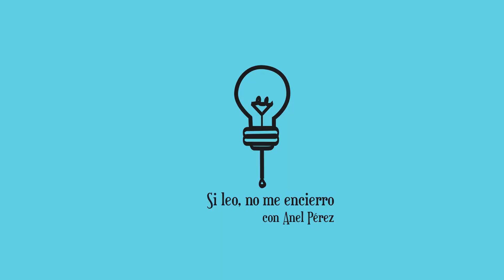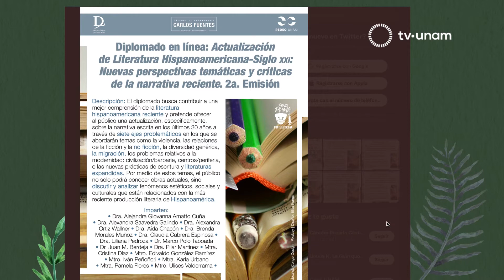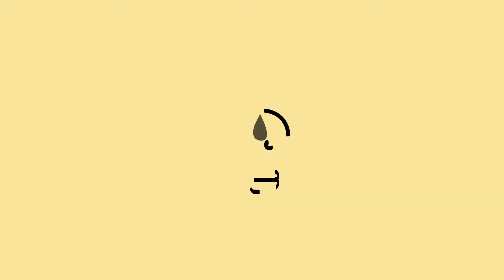Si leo, no me encierro. Cápsulas de Anel Pérez para TV UNAM - 29 de marzo de 2022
"Si leo, no me encierro" es el título de las cápsulas que Anel Pérez, directora de Literatura y Fomento a la Lectura, UNAM, graba cada semana para TV UNAM. Cada cápsula contiene información sobre las actividades, concursos y talleres de las distintas áreas de la Dirección de Literatura y Fomento a la Lectura: Cátedra Carlos Fuentes de Literatura Hispanoamericana, Cátedra José Emilio Pacheco de Universo de Letras, Periódico de Poesía, Punto de Partida y Universo de Letras.